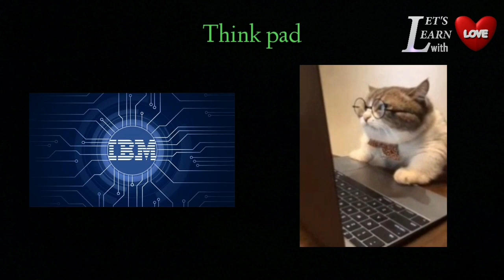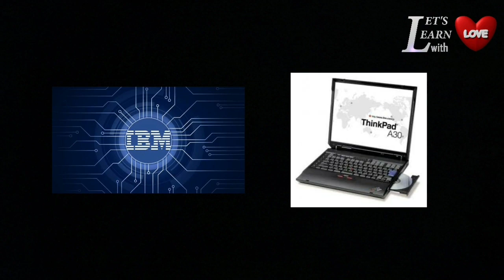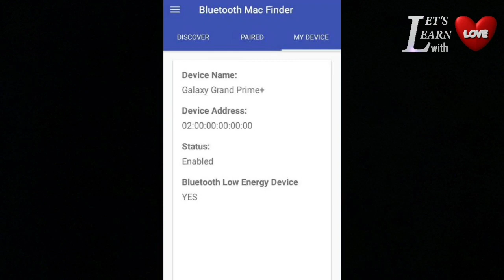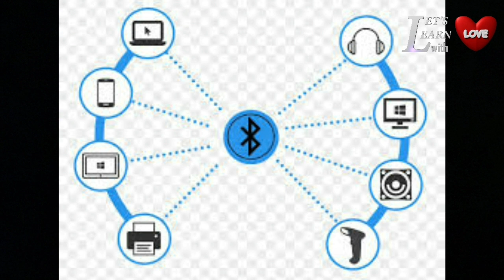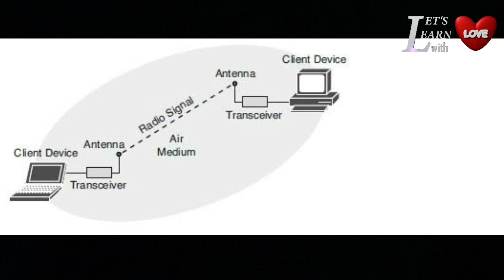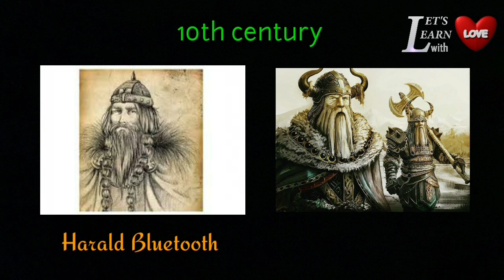Science behind the working of Bluetooth | History of Bluetooth | Tamil | LL with LOVE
Hello friends.
In this video we have explained about the history of Bluetooth and the science behind Bluetooth.